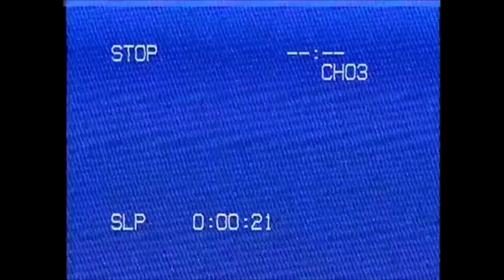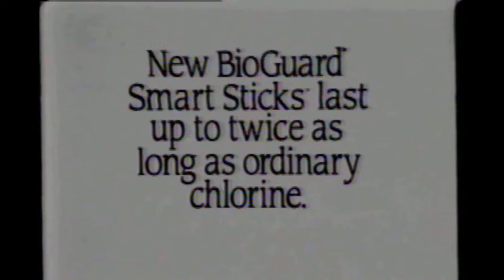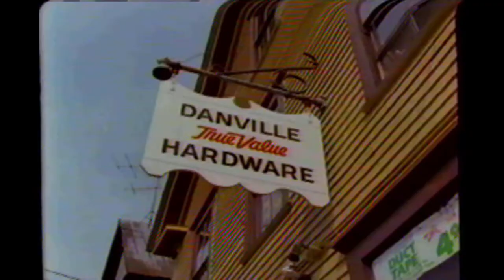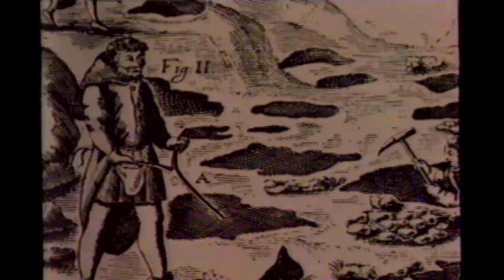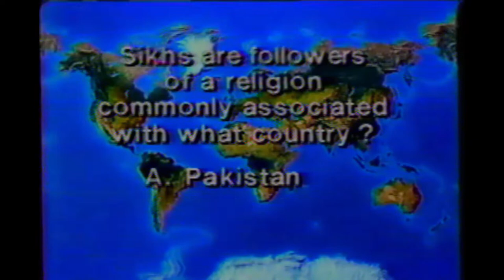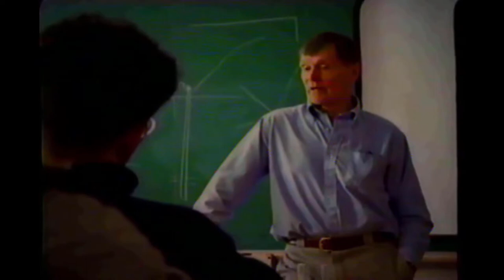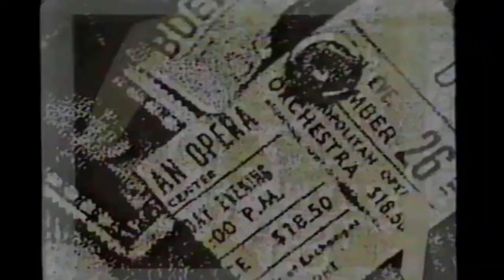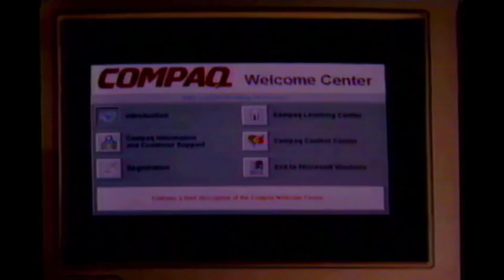National Geographic Explorer - Tigers, USS Monitor, Kamikazes, Killer Wales... Part 2 - theVHSfiles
_National Geographic Explorer - Tigers, USS Monitor, Kamikazes, Killer Whales... Part 2_ is the final segment from the renowned documentary series _National Geographic Explorer,_ which aired in 1994 on TBS. Hosted by Robert Urich, this episode delves into a diverse range of topics, including tigers, the USS Monitor, kamikazes, killer whales, and divining rods.

_National Geographic Explorer,_ or simply _Explorer,_ originally premiered on Nickelodeon on April 7, 1985. It is known for being the longest-running documentary television series on cable TV. The show was presented every Sunday from 5:00 pm to 8:00 pm and typically featured three hours of programming, consisting of five to ten short films on various subjects. This episode of _Explorer_ continues the series' tradition of offering in-depth and engaging documentaries on a wide range of topics, providing viewers with fascinating insights into both historical and natural phenomena.

Digitized from VHS, this video captures the second part of the episode, showcasing the series' distinctive approach to documentary filmmaking and its commitment to exploring intriguing and diverse subjects.